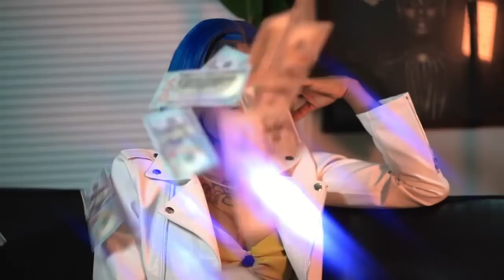SBC APPLYING PRESSURE|EPISODEl l 29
Show produced by Bag Queen
ONLY FANS !!